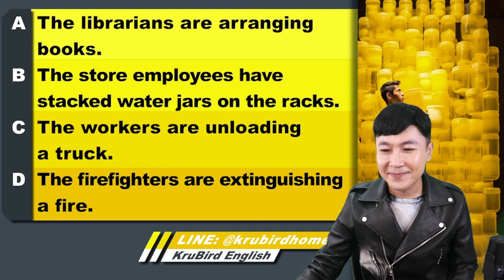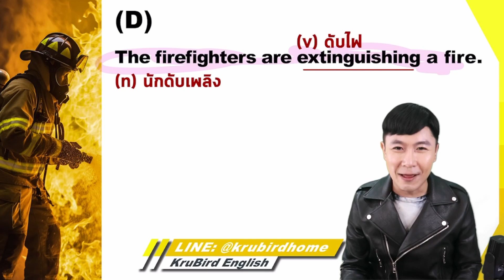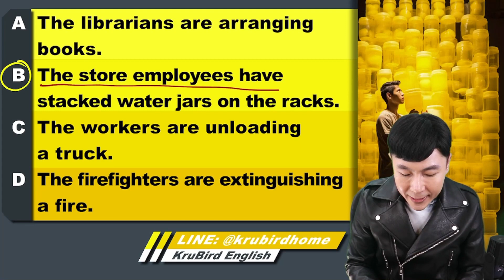💡 เฉลยแนวข้อสอบจริง TOEIC: 9 OCT 23